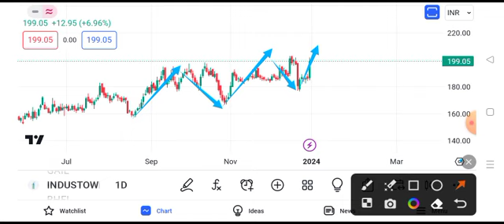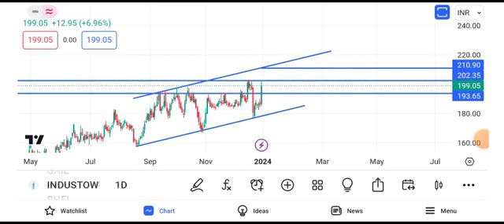Indus Tower share news today || Indus Tower share latest news today